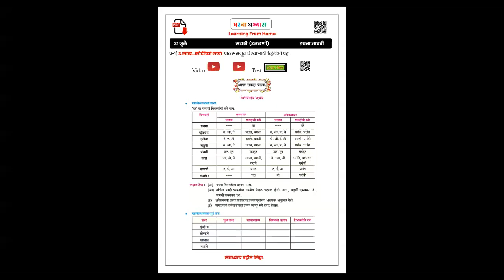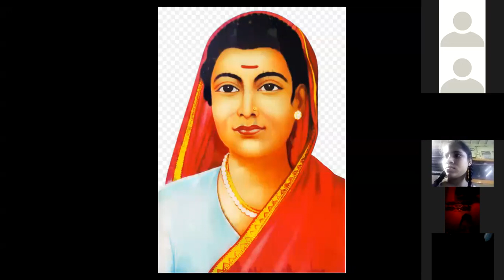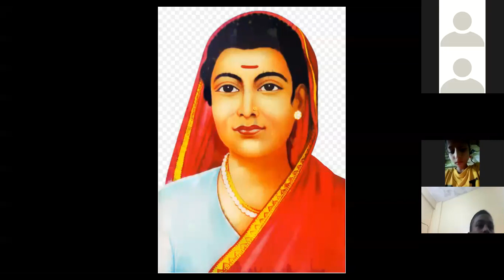BMC Edu Marathi 7th Std दि. 03/12/2020 विषय :-इतिहास घटक:- कर्तृत्ववान स्त्रिया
इयत्ता:  -सातवी
माध्यम:-मराठी
बुधवार दि. 03/12/2020
 विषय :-इतिहास
घटक:- कर्तृत्ववान स्र्त्रिया
Expert  :-  श्रीम. टेकवडे